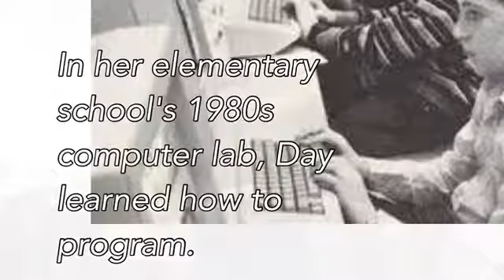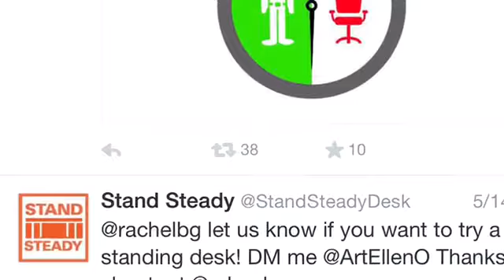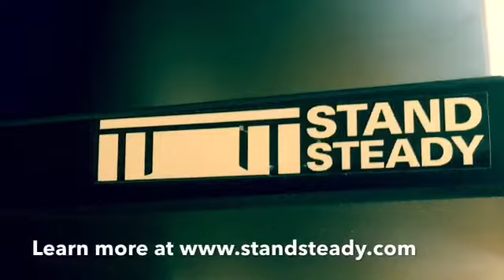STEM Expert Day Martin, CEO of Stand Steady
STEM Expert Day Martin Wants to change the outlook for girls in the manufacturing industry